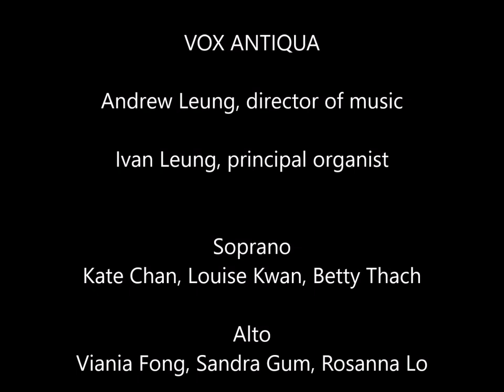Tantum Ergo Sacramentum a4 - Vincent Cimatti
Here is a setting of the feast's hymn, "Tantum Ergo Sacramentum", by Venerable Vincent Cimatti (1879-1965). Fr. Cimatti was a Salesian priest from Italy and a missionary to Japan. He has based this composition on a "Japanese motif"; you will find elements of both Western and Eastern music in this piece.

Vox Antiqua
Andrew Leung, director of music
Ivan Leung, principal organist